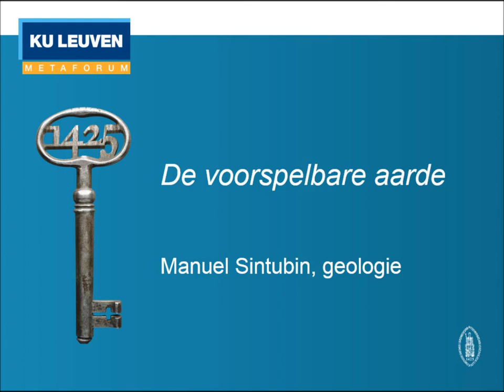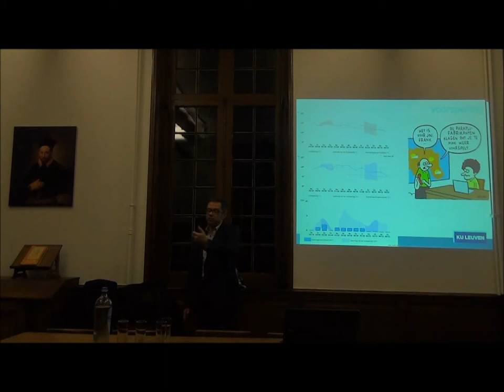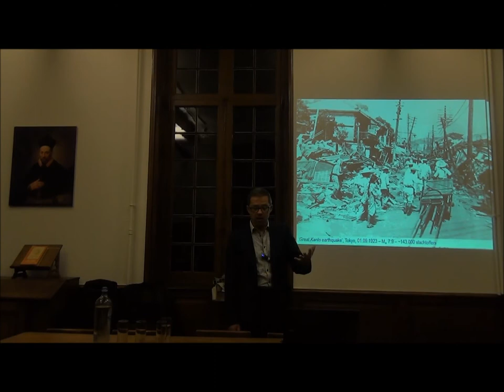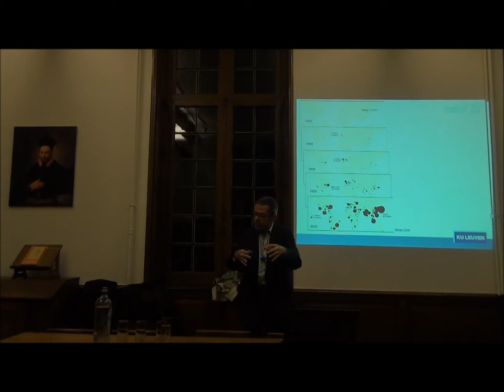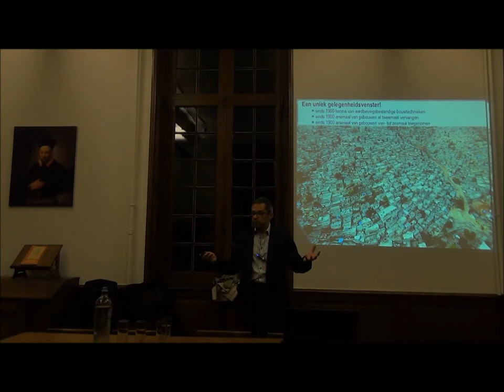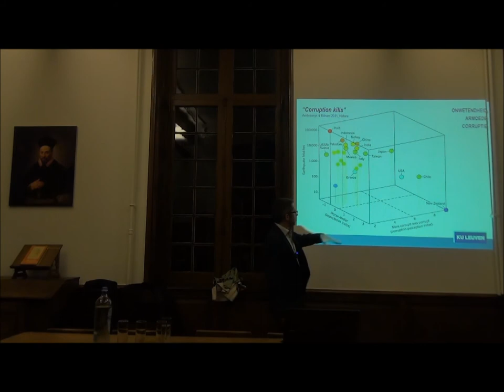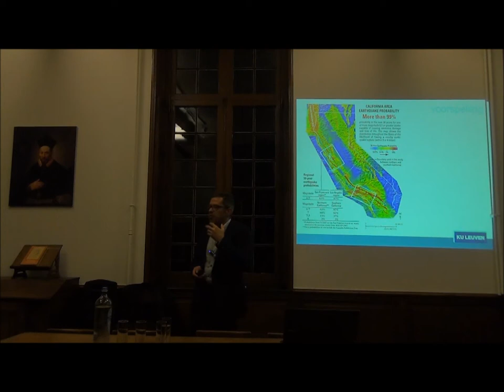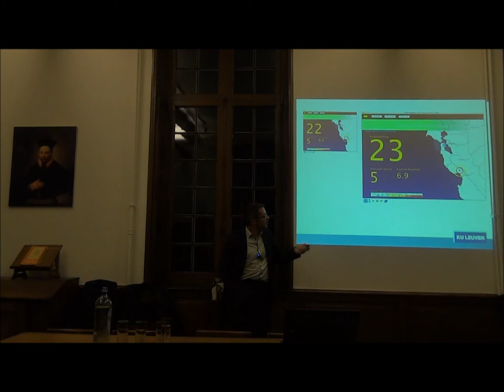Utopia-avonden Metaforum KU Leuven: Manuel Sintubin, De voorspelbare aarde